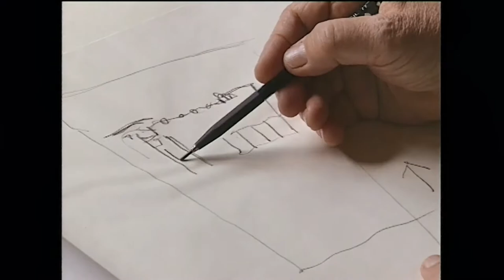Det krokiga och det raka – trailer & intervju med Sven Blume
Trailer för dokumentären "Det krokiga och det raka" och intervju med regissören Sven Blume. Från Filminstitutets presentation av vårens svenska filmer i Filmhuset i Stockholm den 18 januari 2021. Moderator: Pekka Heino. Distributör: Folkets Bio.